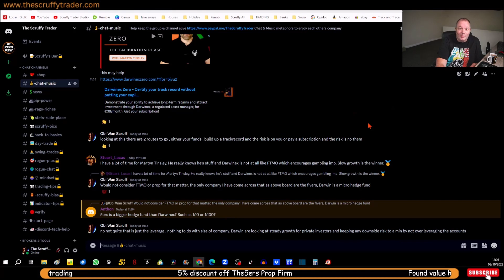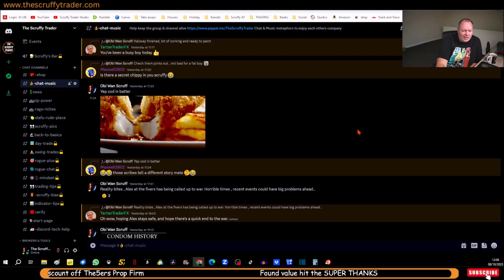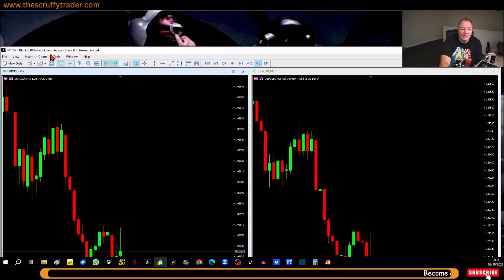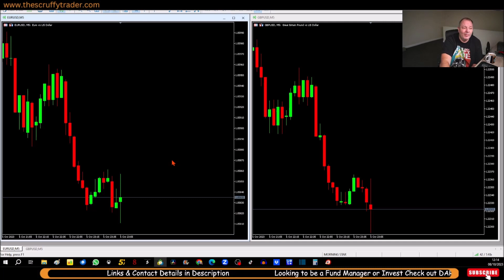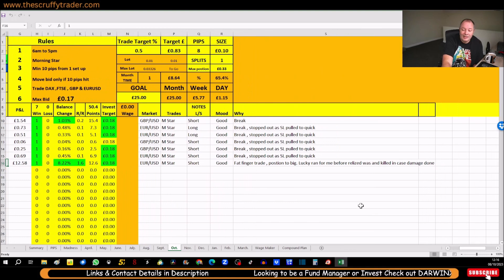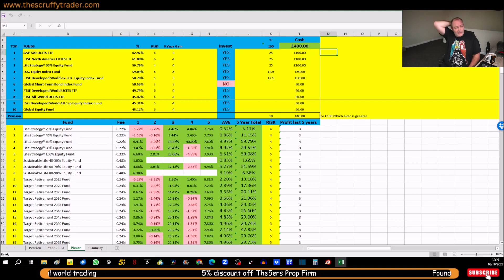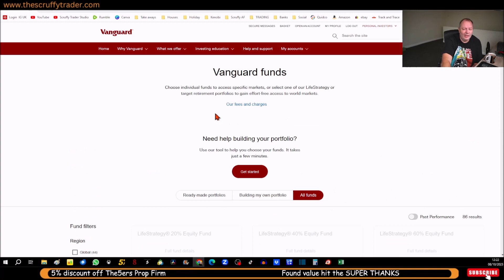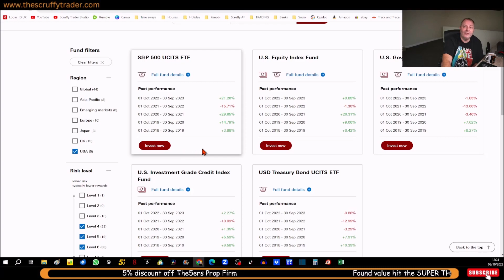DO YOU WORK THE MONEY ? = Coffee With Scruffy Trader